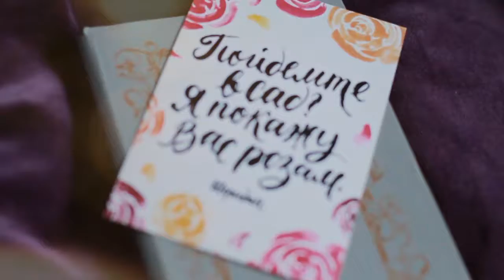Shura & balloons | video portrait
У меня очень красивая подруга. Шурочка, я тебя обожаю, и свои нежные эмоции вложила в этот видеопортрет! Там много-много воздушных шаров, ярких и легких, как ты.
Шары предоставлены студией High Fly event (high-event.com)